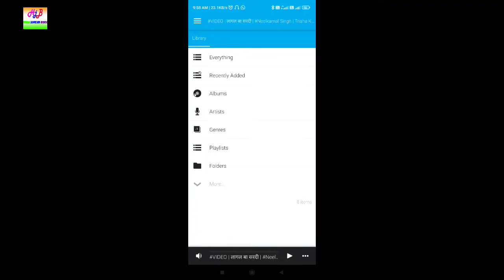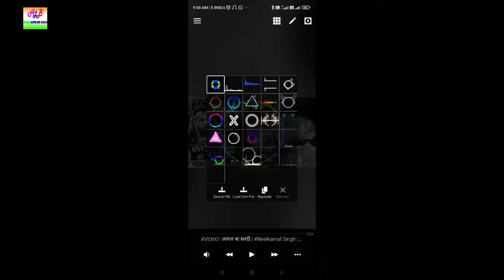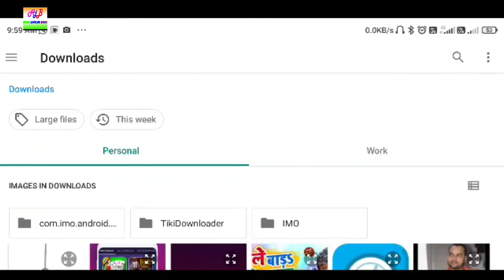Avee player new template 2021 download | dj song ka video kaise banate hai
Video export Size

Width Size 1280
Hight Size  720

Sunnygkp Gaming

User Name 👉 Sunnygkp
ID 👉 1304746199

Dosto aaj ki video me ham baat karenge apne mobile phone se kisi bhi mp3 song ki video banaye dj song ke bit pe and apko apni photo edit karwani hai to mujhe Instagram pe follow kare

ID sunnyjigkp

aur mujhe massage me apni pic de mai edit kar dunga free me

App Link

full screen avee player template download link
new love avee player template download full screen
avee player fire template download
avee player free template download link